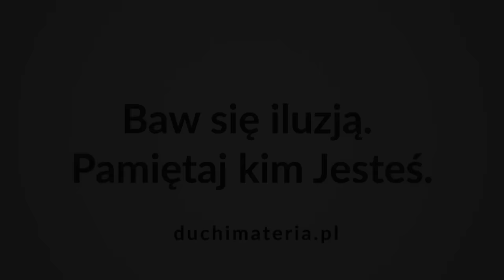Twój wizerunek.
Jako Mistyk i Metafizyczny Terapeuta mogę wesprzeć Cię na drodze odkrywania oraz wcielania w codzienne życie odpowiedzi na poniższe pytania:
Jak przejść przez to życie z lekkością i zadowoleniem, pamiętając o tym kim naprawdę Jesteś…?

Jak poczuć, że to życie żyje Ciebie…?

Jak wyjść poza wszelkie koncepty, dotknąć prawdy….kiedy nie może być ona odkryta przez tą fizyczną formę…?

Jak czuć się po prostu dobrze, balansować duchową i człowieczą część istnienia?

Jak w chaosie masek, tożsamości, uwarunkowań i schematów rozpoznać , pokochać, zrozumieć siebie i świadomie kreować …?

Poza szeregiem posiadanych przeze mnie kwalifikacji terapeutycznych (o których możesz dowiedzieć się więcej ), moje wsparcie opiera się głównie na własnym doświadczeniu oraz rozpoznaniu życia.